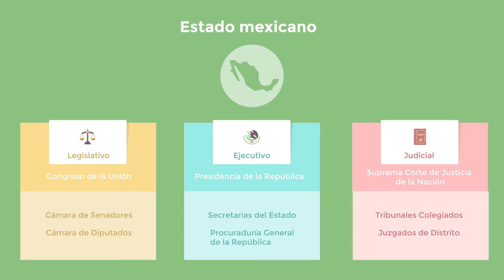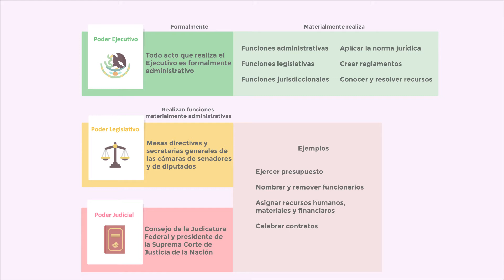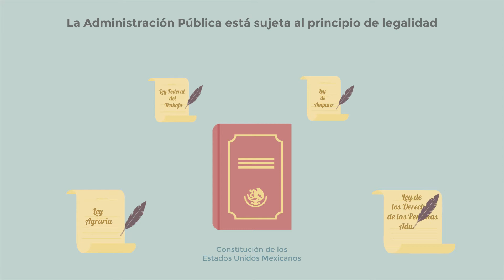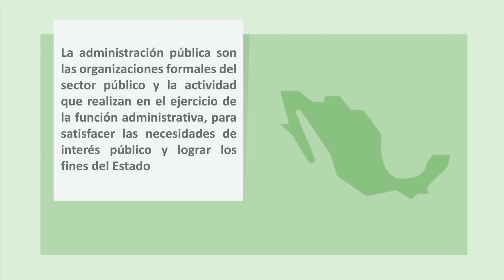iapm Curso 2 Video 1 M4 Administracion Publica